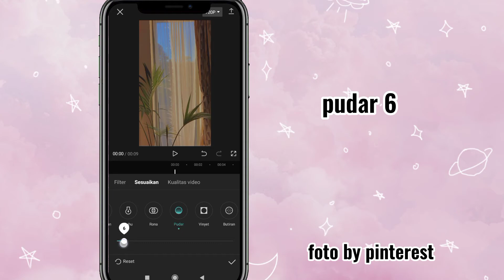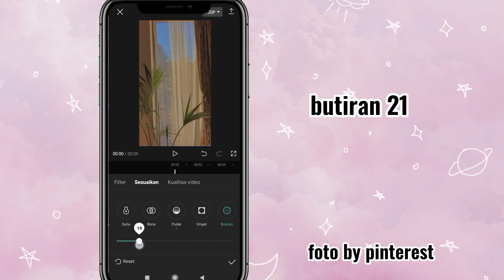cara edit filter iPhone Aesthetic di CapCut ⁉️✅